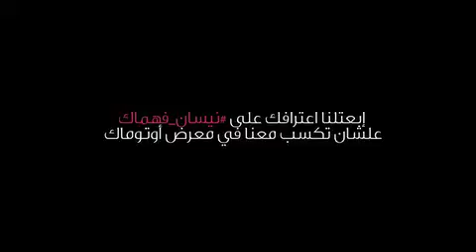اعتراف رقم 3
ان ‫#‏نيسان_فهماك‬ ابعتلنا فيديو مايزيدش عن 20 ثانية
لأغرب موقف بيعبر عن حبك لعربيتك من غير ماتبين العربيه علشان تكسب وتقبلنا في معرض أوتوماك.
‫#‏عربيتي_خط_احمر‬
Nissan understands you Share your confession in a Video not more than 20 sec.without your car to have a chance to win & meet us at Automech Formula 2016
‪#‎Nissanunderstands‬
انت كمان ممكن تبعتلنا فيديو مايزيدش عن 20 ثانية لأغرب موقف بيعبر عن حبك لعربيتك
من غير ماتبينها و تكسب وتقابلنا في معرض أوتوماك.